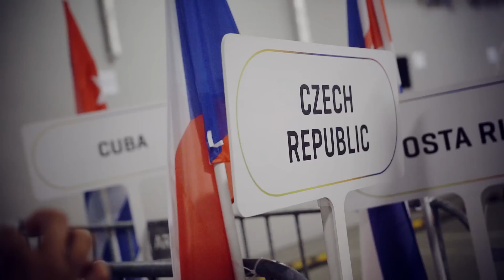Světové hry 2017: Zahajujeme (ne)olympiádu!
Světové hry, přezdívané "olympiádou neolympijských sportů," jsou oficiálně zahájeny! Pojďte s námi přímo do útrob hlavního stadionu, kde ani při tříhodinovém čekání Czechteamu nuda rozhodně nebyla!